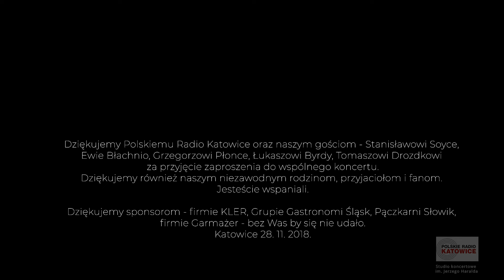▶️ Waldemar Kazanecki - muzyka z polskiego serialu Dom - kwartet smyczkowy Altra Volta Łukasz Byrdy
Waldemar Kazanecki - muzyka z serialu Dom
Łukasz Byrdy - fortepian | piano
Altra Volta kwartet smyczkowy
Jacek Dzwonowski - skrzypce
Leszek Sojka - skrzypce
Aleksandra Marko-Lech - altówka
Michał Lech - wiolonczela

Serial Dom
Mieszkańcy kamienicy przy ulicy Złotej wracają z wojennej tułaczki do zniszczonej Warszawy i rozpoczynają życie w drastycznie zmienionej sytuacji politycznej Polski. Serial pokazuje życie mieszkańców w czasach komunistycznych, odbudowę stolicy, przodowników pracy, a także nastroje zwolenników i przeciwników systemu komunistycznego w latach 1945–1980. Serial „Dom” jest dokumentalno-obyczajową opowieścią przeplataną fragmentami ówczesnych kronik filmowych, ukazujących nastroje społeczne w ówczesnej rzeczywistości.

Nagranie zrealizowano podczas koncertu "Altra Volta i jego goście - benefis 20-lecia zespołu", który odbył się  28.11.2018 r. w Polskim Radio Katowice.
Podczas koncertu wystąpili: Stanisław Soyka, Ewa Błachnio, Grzegorz Płonka, Łukasz Byrdy i Tomasz Drozdek. Pięknie dziękujemy naszym wspaniałym gościom. To był dla nas wielki zaszczyt.